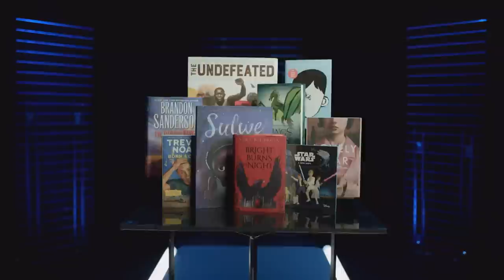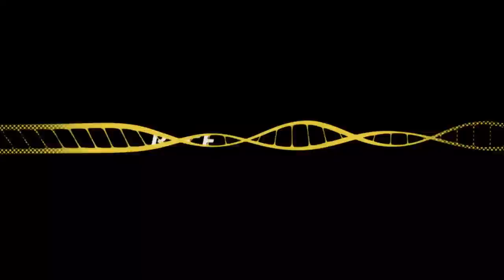BYUSN Exclusive with Big Game Boomer | BYUSN Full Episode 9.29.22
Spencer and Jarom join from Lavell Edwards Stadium to talk about the game tonight and what they hope to see.